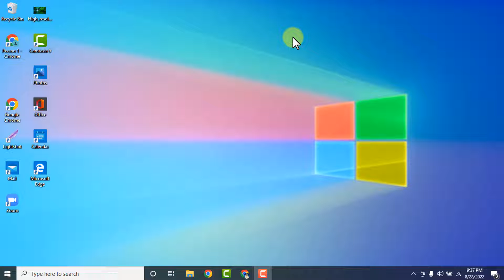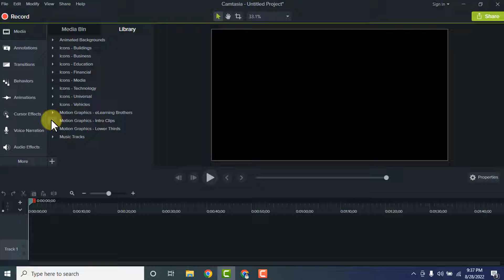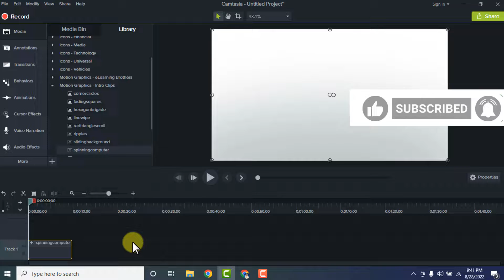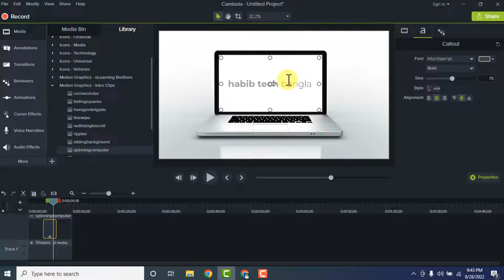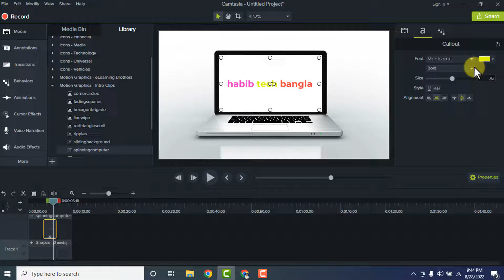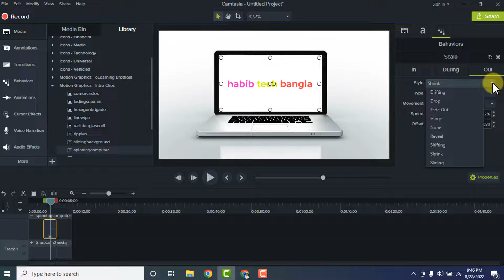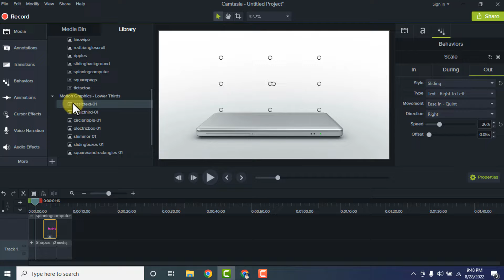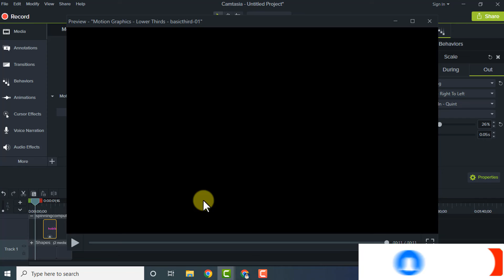How to make intro video in YouTube | make intro video on camtasia